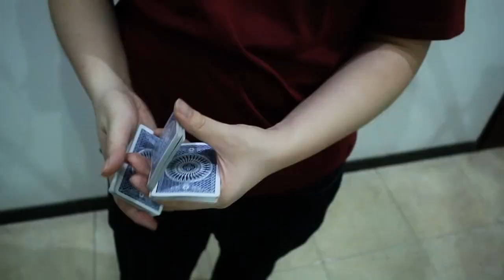Snowflakes - Cardistry Performance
Here's a short video with a winter-themed song that I really like.
Nothing new here, most of the stuff here I already posted on my IG (which you should follow if you haven't btw; my IG is @andrelionel)
Hope y'all enjoyed this one :)